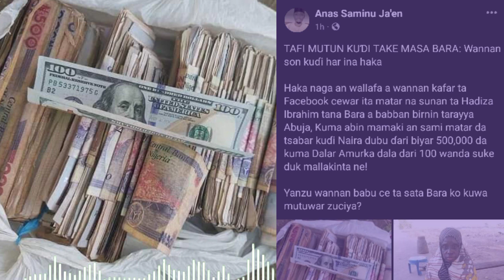Ankama Almajira Da Makuden Kudade Harda Dalar Amurka Tana Bara A Abuja